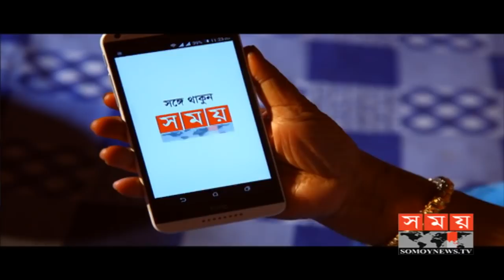উঠে আসার গল্প | তারুণ্যের সময় | Tarunner Somoy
তারুণ্যের সময়
বিষয়: উঠে আসার গল্প
উপস্থাপক: সাফিন জাহিদ
অতিথি:
১। এস এম খালেদ
ব্যবস্থাপনা পরিচালক, স্নোটেক্স আউটওয়ার লিমিটেড

২। শরিফুন নেসা
পরিচালক, সারা লাইফস্টাইল লিমিটেড

(বিঃদ্রঃ এই অনুষ্ঠানটি শুধু সময় টিভির ফেসবুক পেজ ও ইউটিউব চ্যানেলে প্রচারের জন্য)